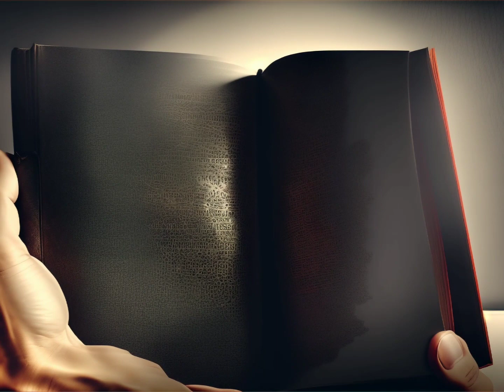honted house horror story and Bhootiya Haveli